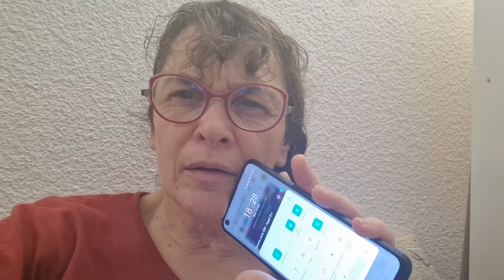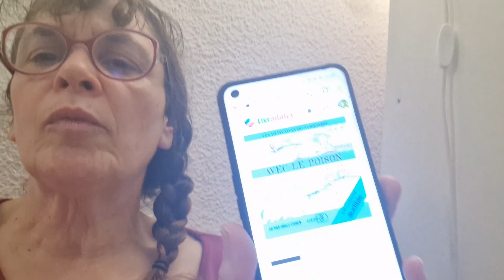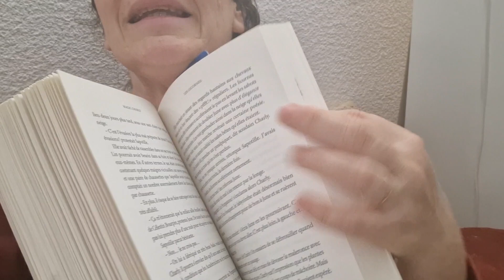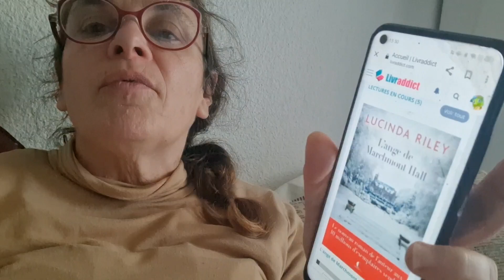vlog, lectures, balades, vacances, blabla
Coucou les amis, j'espère que vous allez bien. Je sais, je sais cela fait un moment que je ne'ai ai pas posté  par ici, mais en réalité je vous avais préparé un petit vlog lecture et pas que, qui est dans les tuyaux depuis plusieurs semaines, sans que je trouve le moment de le mettre en ligne.

🥰 Merci beaucoup d'avoir regardé cette vidéo ! J'espère qu'elle vous a plu ! Si c'est le cas merci de m'encourager avec un petit pouce vers le haut :)

📚 liste des livres dont je parle dans cette vidéo

📕Magic Charlie T1, 2 et 3 d'Audrey Alwett
📕Une pie parmi les paons T1 Madyline Rose
📕Les détectives du Yorshire T4 rendez-vous avec le poison de Julia Chapman
📕Les dernières heures de Ruth Druard
📕Les soeurs Grémillet T1 de Giovanni Di Gregorio et Alessandro Barbucci